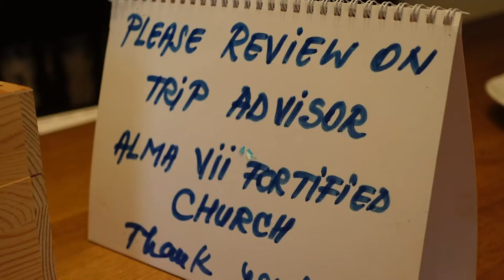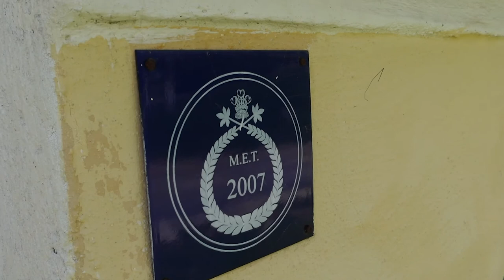Aniversare Mihai Eminescu Trust - 20 de ani de activitate - Partenerii din sate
Proiectele Fundației noastre nu ar fi fost posibile fără implicarea partenerilor, colaboratorilor și voluntarilor noștri din satele în care activăm. Astăzi îi vedeți doar pe câțiva dintre ei, însă recunoștința și mulțumirile noastre se îndreaptă către fiecare în parte.
Materialul video este realizat de Cezar Machidon.